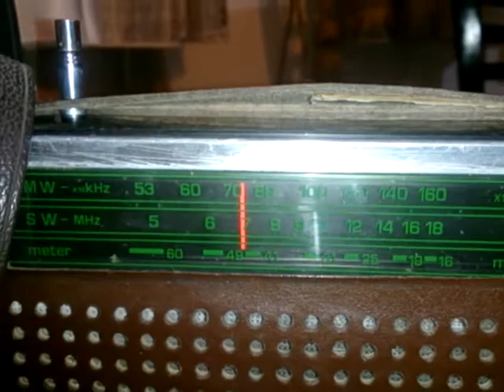Oman, 639?!, on a vintage National Panasonic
Hi friends! here I am sharing some lovely music from radio Oman on an old National Panasonic with you. Recorded at 01:40 local( UTC + 3:30) on 24th January, 2018 in SW Iran. Enjoy! 73!